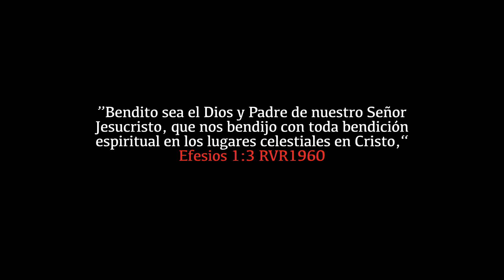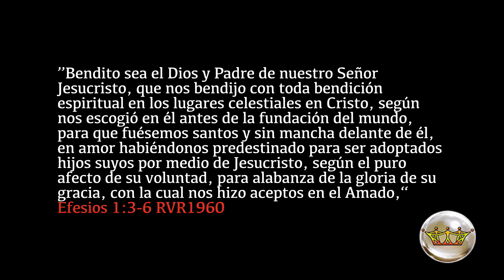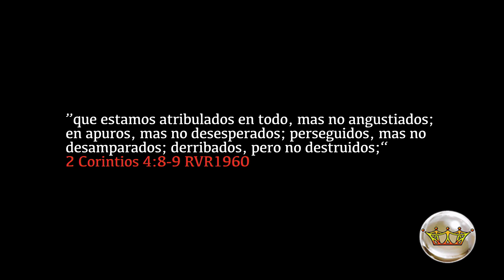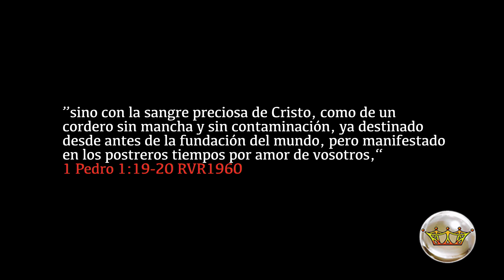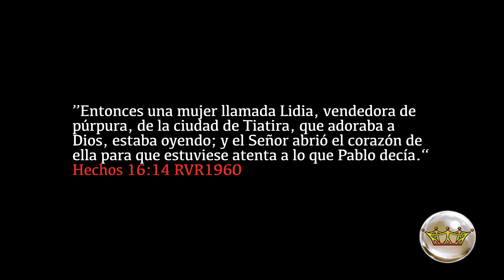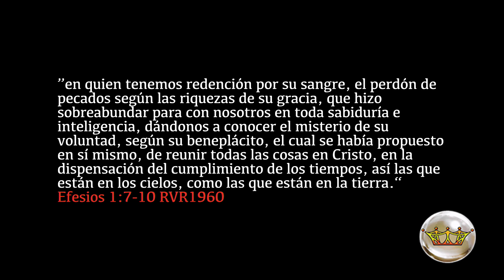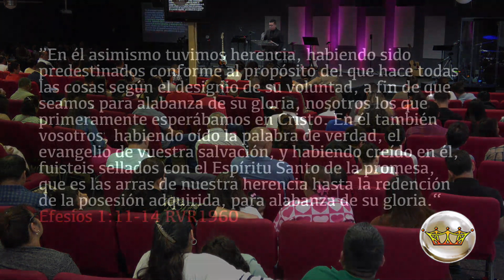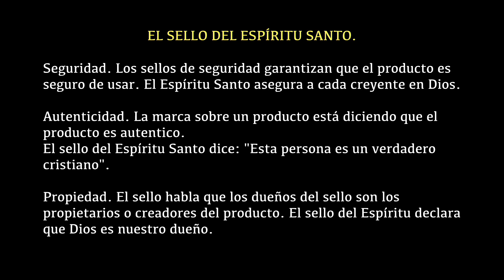Escogidos, redimidos y sellados por Dios (Ef 1:3-14) PASTOR RÍOS